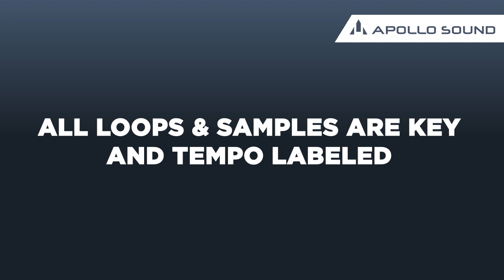Nightmare Horror Cinematic Ambient ★ Horror Music Sample Pack For Your Video Production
We are terrifically happy to present the Nightmare Horror Cinematic Ambient. As you can understand from the title this is a horror music sample pack. If you need some bloodcurdling musical cues, dark atmosphere beds or creepy music trailers this pack is definitely for you!

0:00 Demo 1
0:12 Demo 2
0:24 Demo 3
0:44 Demo 4
0:56 Demo 5
1:09 Demo 6
1:22 Demo 7
1:35 Demo 8
1:47 Demo 9
 2:08 Demo 10
2:21 Demo 11
2:33 Demo 12